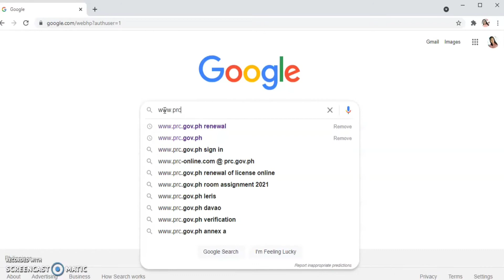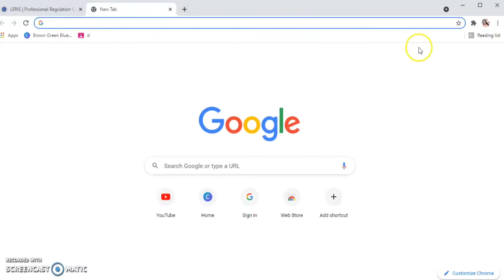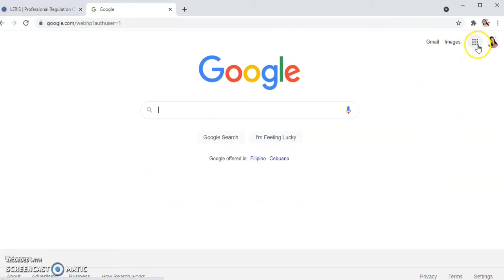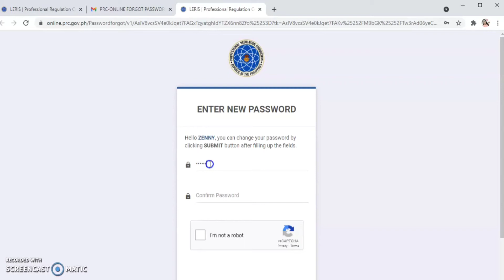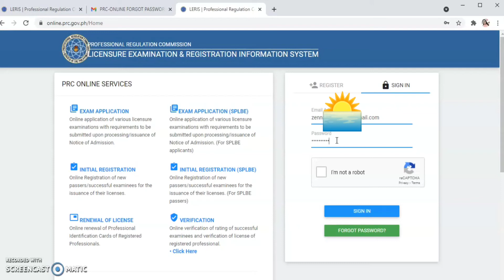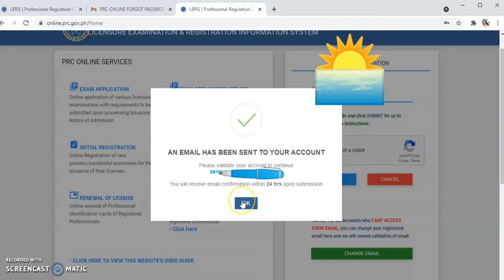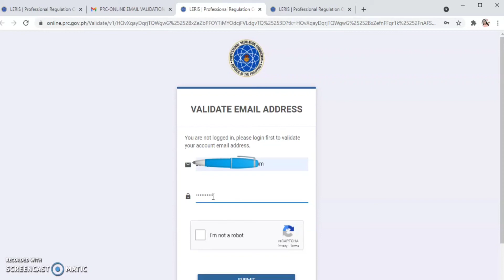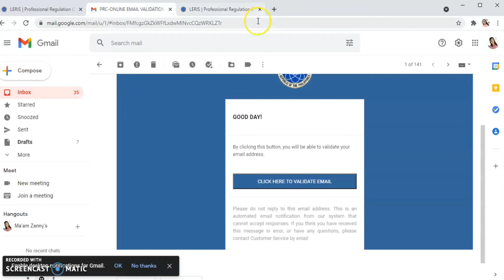HOW TO CHANGE PASSWORD IN PRC ACCOUNT?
Watch this video to know how to change password in your PRC LERIS Account.

 Important Reminder: Don't forget to save your credentials such as email and password on your account after using.

Link on How to Make a New PRC LERIS ACCOUNT.

Link on How to Validate PRC LERIS ACCOUNT.

Please use my PAYMAYA INVITE CODE - DN3NN040403M